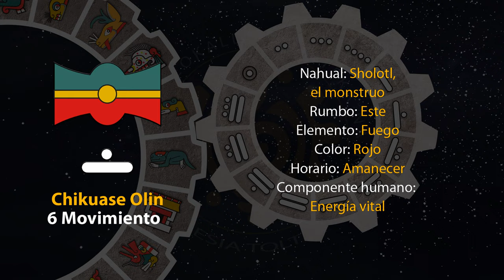El tonal de hoy es "6 Movimiento - Chikuase Olin" 13/07/24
4 de Weitekuilwitl
Año 8 Ocelote
50 del 19 Atado
5146 del Quinto Sol

13 de julio de 2024.